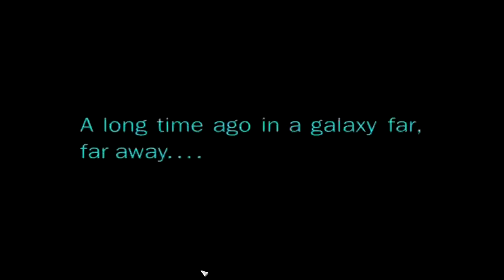FOC Alliance 8.0X - Empire at War campaign Part I - Improved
Lately I have been improving the New campaigns created by me. Mostly the main changes are the videos, I have fixed the problems with voices and quality. Other big change is the addition from enemy active AI. It will increase the difficulty a lot but it is more fun.

If you have problems with corrupted savegames, check the end of the video and look how I saved. Always in a week cleaned of any battle and several times in the same point.  Other point is to run steam and the game as a administrator, you must add this options in the compability options from the Steam and game exes.